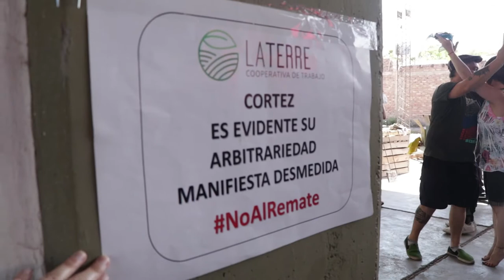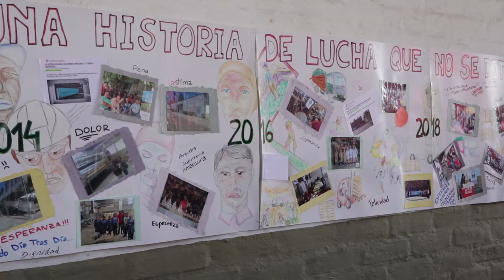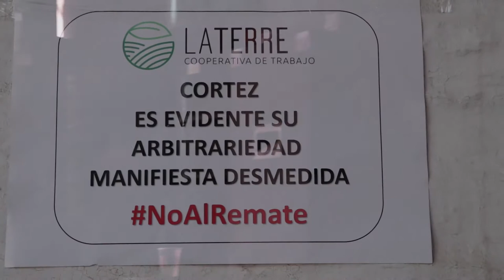Gran Peña en apoyo a la Cooperativa La Terre 10 11 19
El pasado domingo 10 de noviembre de 2019, las y los trabajadores de Cooperativa La Terre realizaron una Peña con el objetivo de difundir la situación actual de la fábrica y juntar fondos para el Fondo de Lucha.
Con la colaboración del Comité de apoyo, el festejo comenzó al  mediodía y se extendió hasta el atardecer.
Participaron del encuentro varias y varios artistas que acompañaron y acompañan la Lucha de las y los trabajadores de Cooperativa La Terre.